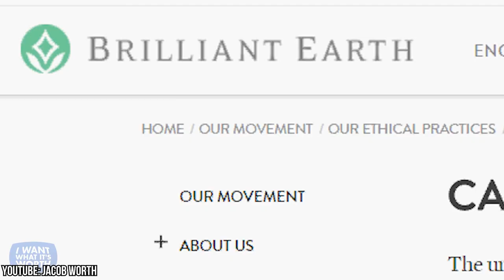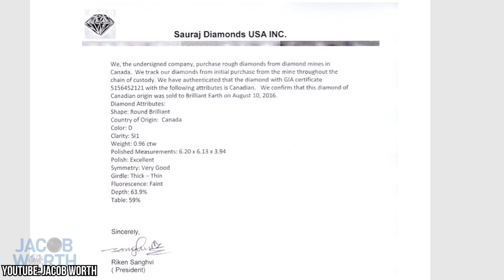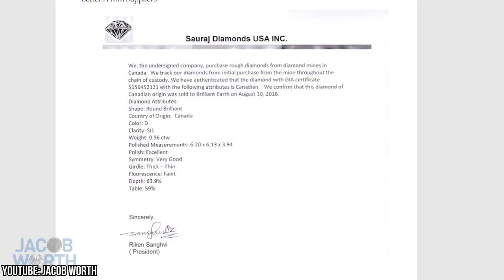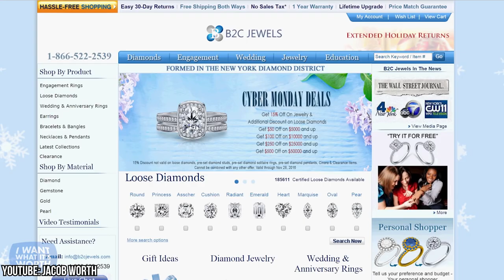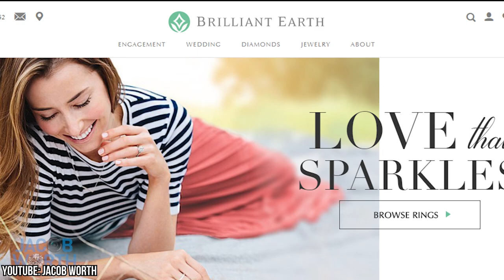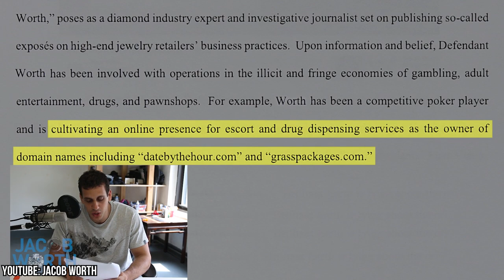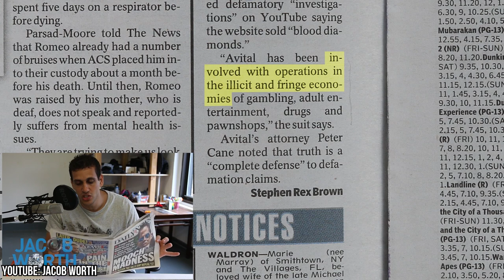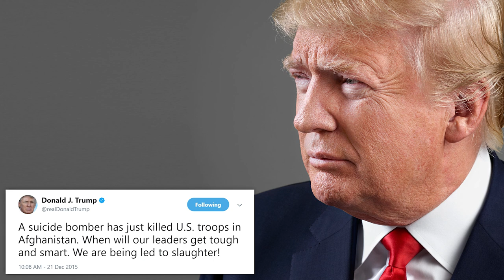Why We Need To Talk About The Brilliant Earth "Exposed" Defamation Lawsuit...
Attn: Philip DeFranco
16350 Ventura Blvd